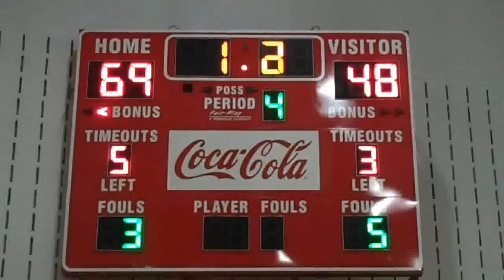High School A division basketball final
Omer Deslaurier and Ottawa Islamic battled it out for ottawa secondary schools ?A? division basketball supremacy at Carleton University on February 22, 2011.